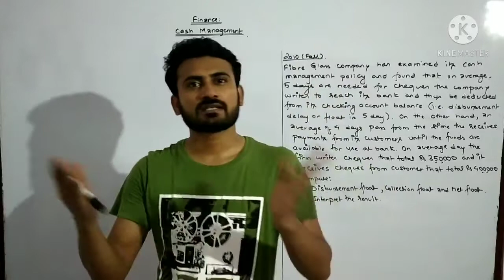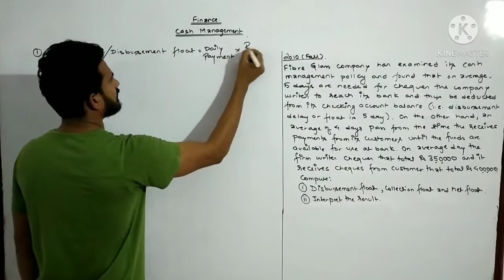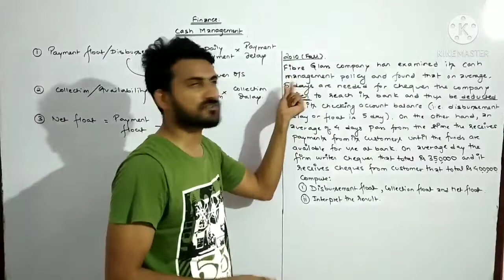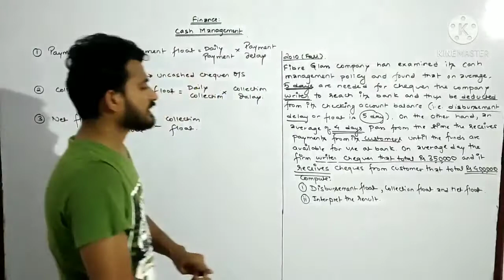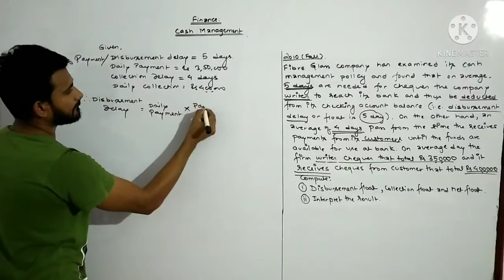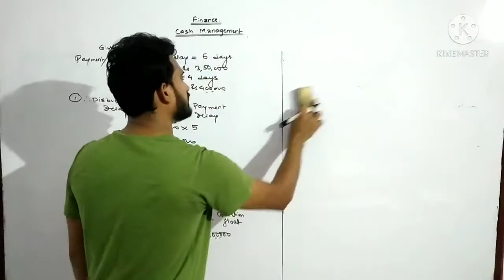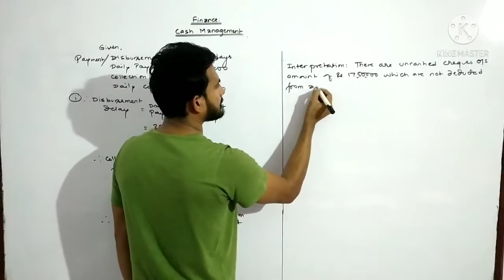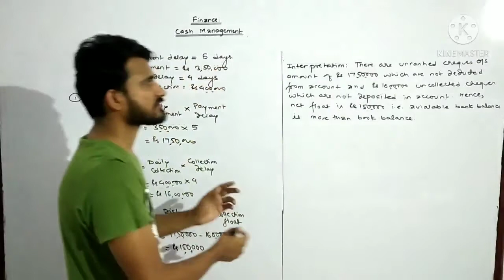Cash Management. Part 7